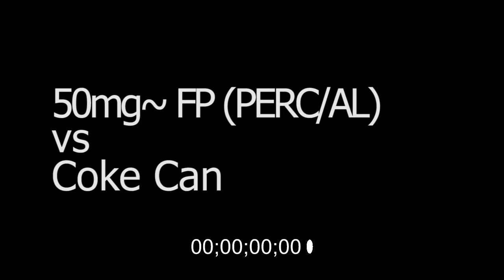FLASH POWDER vs Coke Can (~50mg)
The contents of this video are for experimental purposes only, and should not be attempted at home.

50mg of flash powder contained in a small plastic tube, roughly half a mm wall thickness, taped to a can.

Bang.

FP - KClO4 + AL (Indian blackhead)